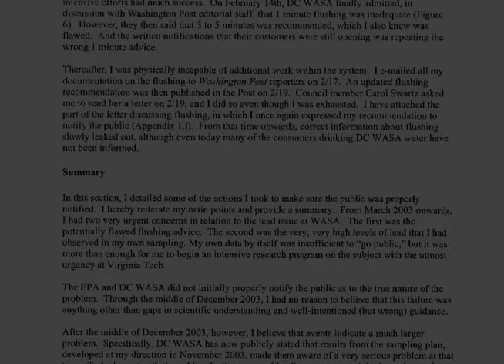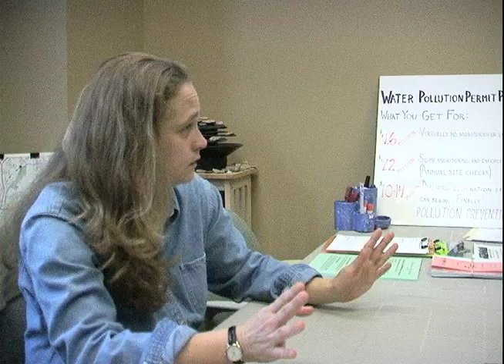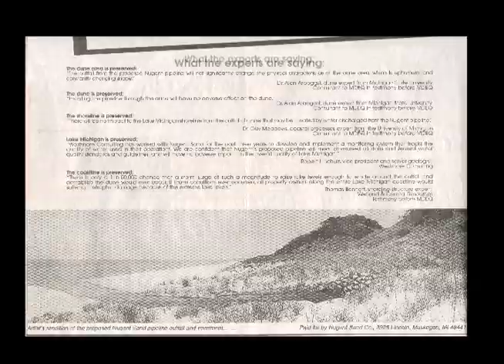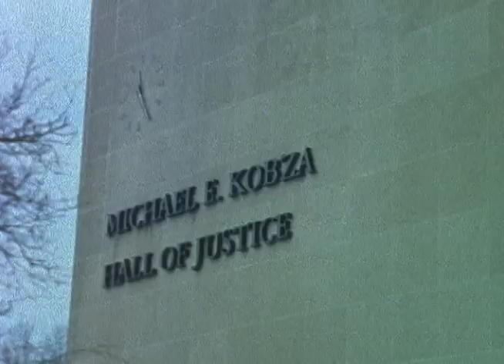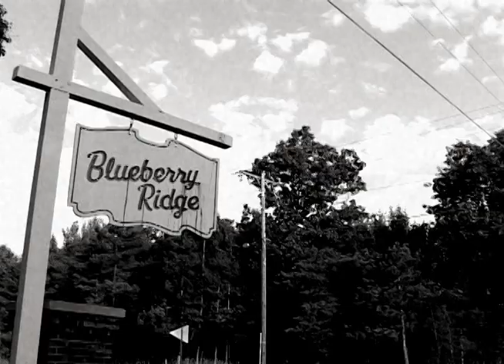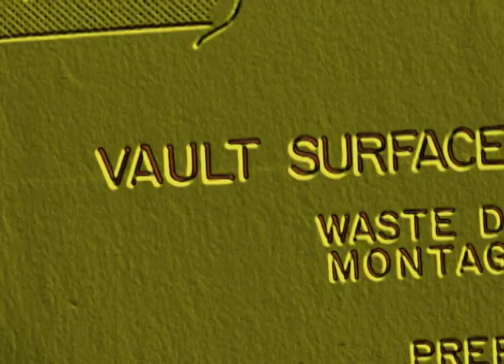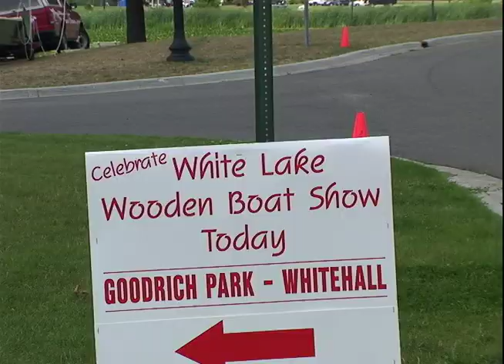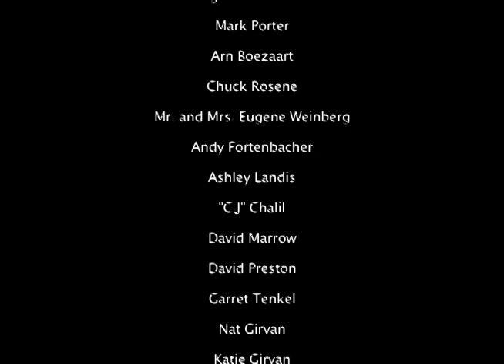Requiem for a Stream (2006)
Undergraduate thesis film that examines the legacy of polluters and industrial influence in Muskegon, Michigan.

The story follows a group of citizens trying to block a company from dumping waste water into Lake Michigan by punching a hole for a pipeline through a critical dune area.  Additionally, the film looks at how environmental challenges are addressed on the national and state level, while recalling stories Muskegon has faced in the past.